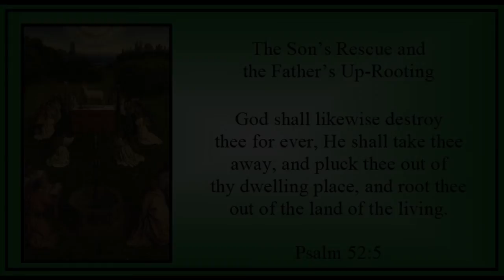Week of Trinity 12 - Tuesday - "The Son's Rescue and the Father's Up-Rooting" - Psalm 52:5